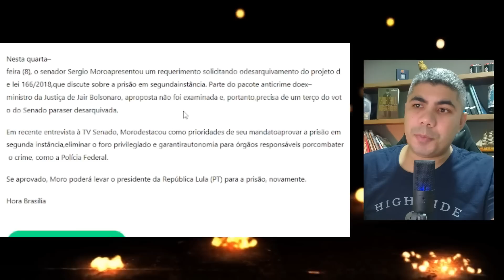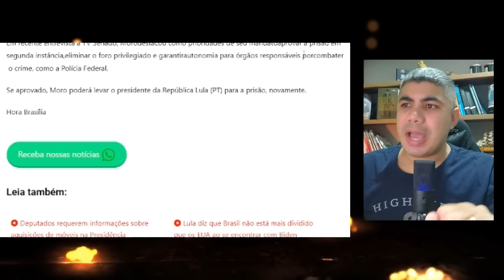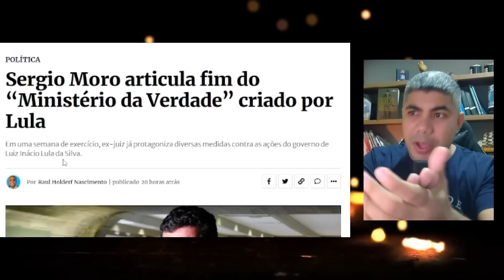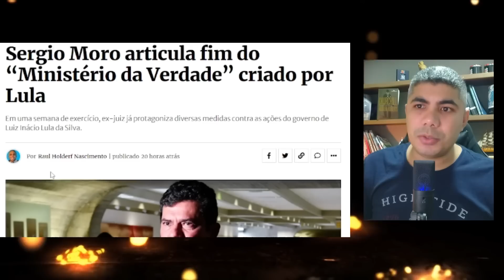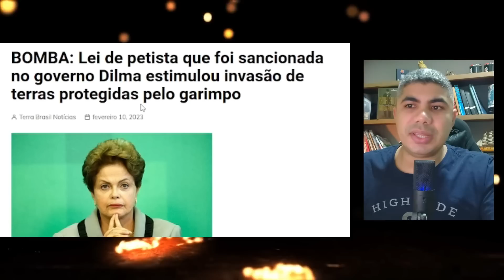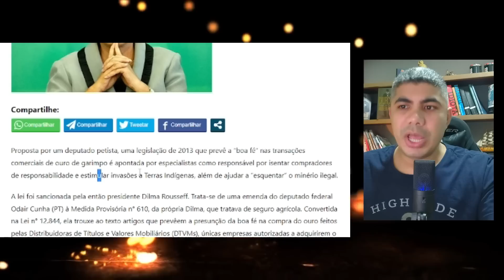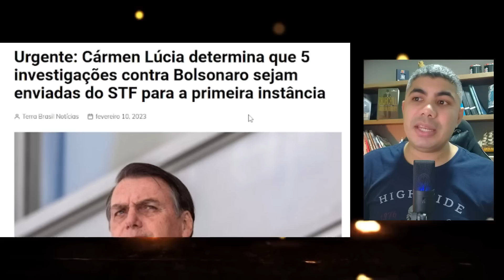Lula pode voltar pra PRISÃO e Bolsonaro tem decisão a seu favor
O Presidente e ex-presidiário Lula pode voltar pra cadeia, Bolsonaro teve uma grande decisão a seu favor e Dilma sancinou tragédia.